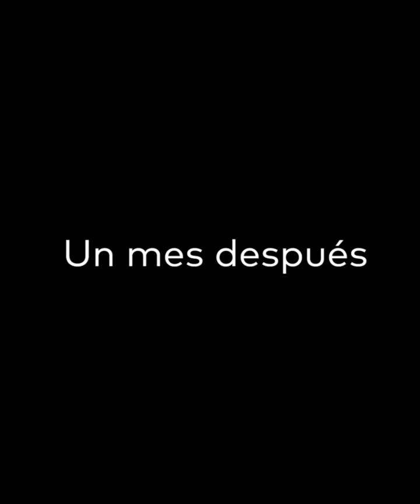Rich man gives cake shop to immigrant woman and her poor son 😭 his story made everyone cry